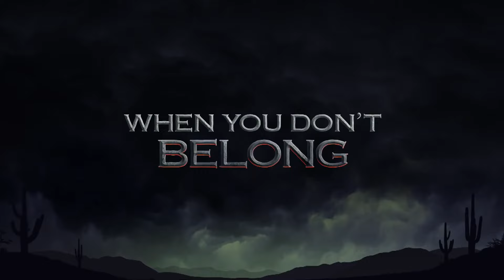MIDNIGHT, TEXAS Season 1 TRAILER (2016) New nbc Series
Midnight, Texas Season 1 Trailer - 2016 nbc Series

Midnight, Texas ist eine US-amerikanische Dramaserie aus dem Hause NBC. Die Serie basiert auf der gleichnamigen Buchreihe von Charlaine Harris, auf dessen Büchern auch die Erfolgsserie True Blood basiert.